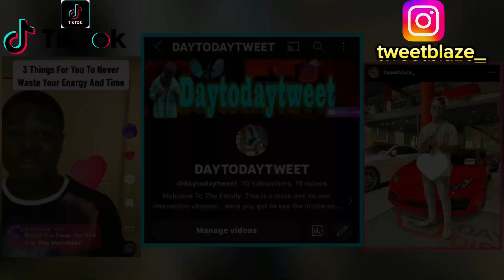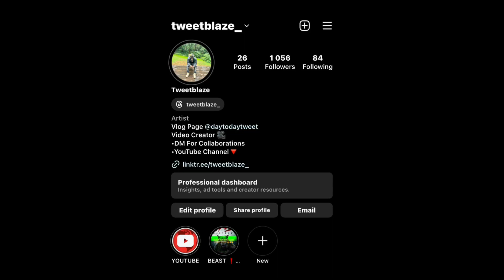I Put 2 Freaks On A BlindDate!🥵💦*THEY KISSED😘*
Check me out man it’s the smoothest young nigga on the flippen tube , it’s your boy Tweetblaze Your favourite YouTuber